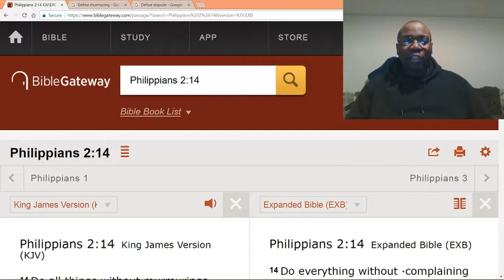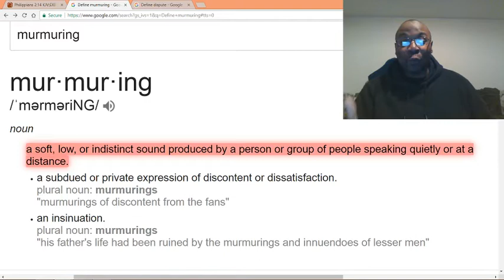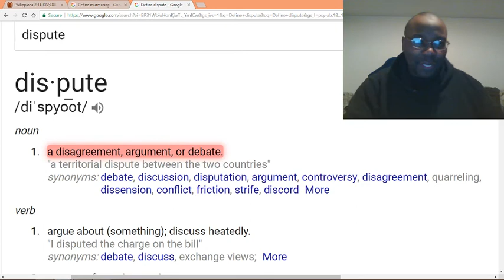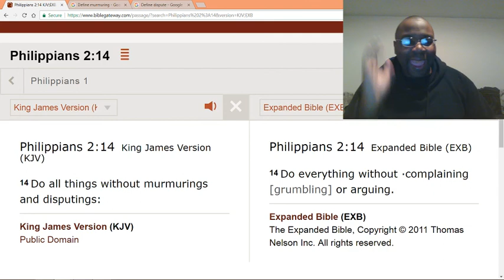Stop complaining and arguing all the time. Curses will come to you.